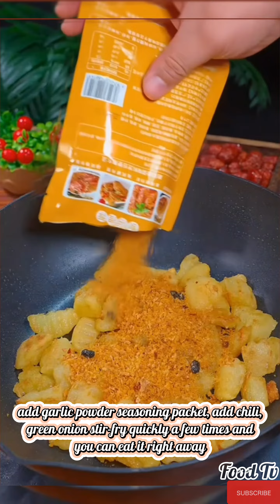Delicious crispy vegetable balls that the whole family loves (Eng Sub) | Food Tv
Just because you're busy doesn't mean you can't cook delicious food, I'll share recipes for those times when you don't have much time.
I share new dishes every day with all my heart, hope you guys follow and give me 1 like to encourage me, thank you.
Summary of delicious food suggestions for tomorrow:
- If you buy potatoes later, do so like me, it's both fragrant and crunchy
- Fall and winter drink, a must try. Make your loved one a drink right away
- In winter, eating radish is better than ginseng. Crispy fried radish balls are out of the oven.